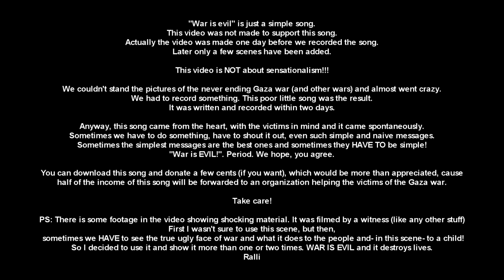War is EVIL ! by Mr. Ralli Rock & The Moan of the Sky (Song for war victims)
"War is EVIL!" by  Mr. Ralli Rock & The Moan of the Sky (words & music) (Song & video: July 2014)

ATTENTION:
updated info words and NEW links (therefore pixelated info links in the video)

INFO WORDS:
Song/Video dedicated to ALL victims, regardless of nationality or religion, especially the children.
Originally offered with the GAZA victims in mind, this song will now be used to donate a few cents for all the little war-victims (=children) in this world. Too many wars...too many victims...too many lies and not enough HELP. Please spend a few cents on my bandcamp page. I will forward the money to a reliable organisation.

You pay what you want, but keep in mind that almost the complete income of this song will be forwarded to an organization helping victims of  war!

Support!

A FEW MORE WORDS
"War is evil" is just a simple song.
This video was not made to support this song (no promo crap)
Actually the first cut of the video was made one day before we recorded the song.

This video is NOT about sensationalism!!!

We couldn't stand the pictures of the never ending Gaza war (and other wars) and almost went crazy.
We had to record something. This poor little song was the result.
It was written and recorded within two days.

Anyway, this song came from the heart, with the victims in mind and it came spontaneously.
Sometimes we have to do something, have to shout it out, even such simple and naive messages.
Sometimes the simplest messages are the best ones and sometimes they HAVE TO be simple!
"War is EVIL!". Period. We hope, you agree.

In the end this very song became our very first official release!

You can download this song and donate a few cents (if you want), which would be more than appreciated, cause
half of the income of this song will be forwarded to an organization helping the victims of the Gaza war.

Take care!

PS: There is some footage in the video showing shocking material. It was filmed by an eyewitness (like any other stuff)
First I wasn't sure to use this scene, but then,
 sometimes we HAVE to see the true ugly face of war again and again and what it does to the people and- in this scene- to a child!
So I decided to use it and show it more than one or two times. WAR IS EVIL and it destroys lives!